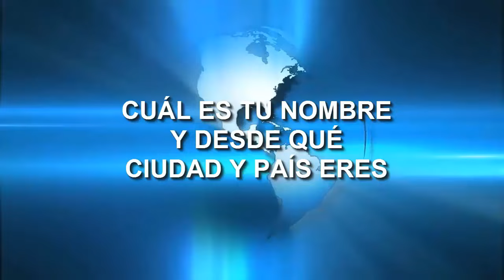Limpiar el hígado y las venas ¡remedio natural de 3 ingredientes!